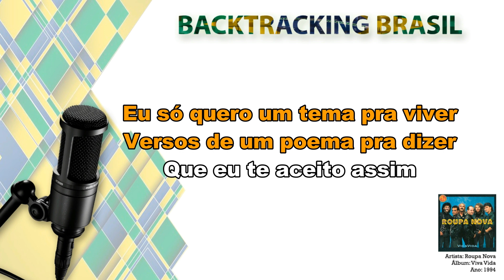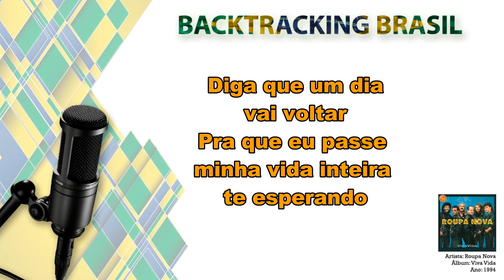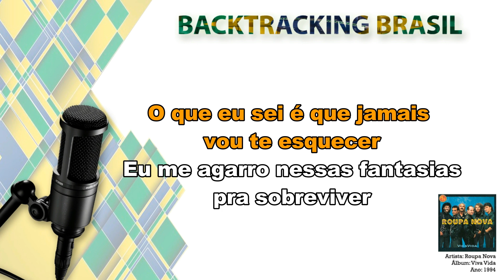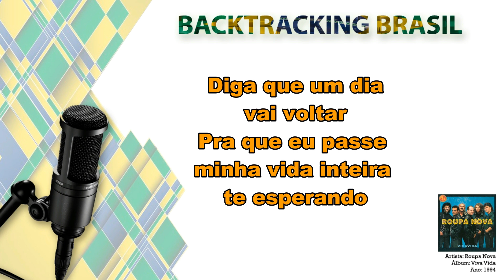Roupa Nova - Os corações não são iguais - Sem Vocal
NA COMPRA DO NOSSO SUPER PACK VOCÊ LEVA TOTALMENTE DE GRAÇA:

🎹🎹🎹🎹🎹🎹 ACESSO VITALÍCIO 🎹🎹🎹🎹🎹🎹

🏆🏆🏆🏆🏆 ATUALIZAÇÕES MENSAIS 🏆🏆🏆🏆🏆

🎵 Os corações não são iguais
🎤 Artista: Roupa nova
💿 Álbum: Viva a Vida
📆 Ano: 1994